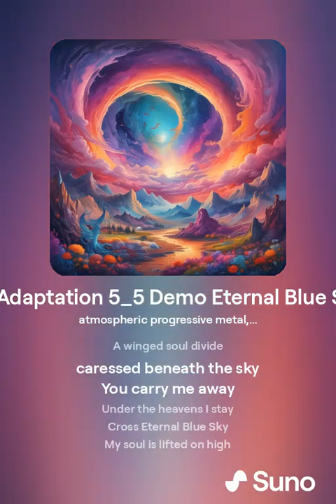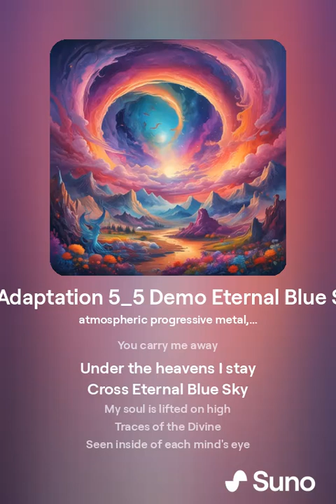AI Adaptation Using Lyrics Written for the 5_5 Vocalist Tryout [Version 6] [AI Music]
Using AI to generate adaptations of songs with lyrics and music written by yours truly and friends. Lyrics only taken from a demo track that I recorded vocals to when trying out for a band in 2023.

The demo track without vocals can be listened to on SoundCloud
Listen to 5.5 by GmPro on SoundCloud

Generated using Suno AI
AI Adaptation 5_5 Demo Eternal Blue Sky [Version 1]

AI Adaptation 5_5 Demo Eternal Blue Sky [Version 2]

AI Adaptation 5_5 Demo Eternal Blue Sky [Version 3]

AI Adaptation 5_5 Demo Eternal Blue Sky [Version 4]

Style of Music prompt:
atmospheric progressive metal, breakdowns, aggressive vocals, guitar, complex compositions, intricate rhythms, melodic

AI Adaptation 5_5 Demo Eternal Blue Sky [Version 5]

AI Adaptation 5_5 Demo Eternal Blue Sky [Version 6]

atmospheric progressive metal, breakdowns, screamo, aggressive guitar, complex compositions, intricate rhythms, melodic

AI Adaptation 5_5 Demo Eternal Blue Sky [Version 7]

AI Adaptation 5_5 Demo Eternal Blue Sky [Version 8]

atmospheric progressive metalcore, breakdowns, aggressive guitar, complex compositions, intricate rhythms, melodic

Lyrics prompt:
[Intro][Long controlled scream]

[Bridge 1][Spoken][Whisper]
A winged soul divide
caressed beneath the sky

[Verse 1][Sing]
You carry me away
Beneath the heavens I stay

Cross Eternal Blue Sky
My soul is lifted on high

Traces of the Divine
Seen inside of each mind's eye

[Verse 2][Scream]
In His embrace I lie
Ballads sung in the night

Under the heavens I stay

[Pre-Chorus 1][Sing]
converging the Great Divide
Can you feel the waters separating

[Chorus 1][Scream]
Knowing the Spirit's alive
Our differences collide
The image of Pneuma recreated

[Bridge 2][Long controlled scream]

[Breakdown Bass Guitar 1][MC Cadence]

Our differences collide

[End] Ownership and commercial use rights is retained for any songs created during active subscription, even after cancelling. Proof of ownership is available upon request.